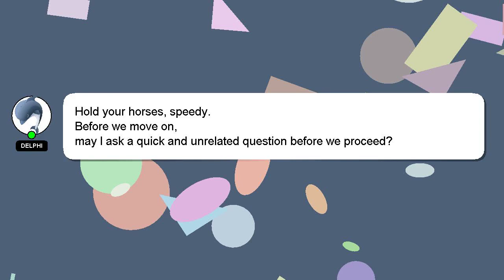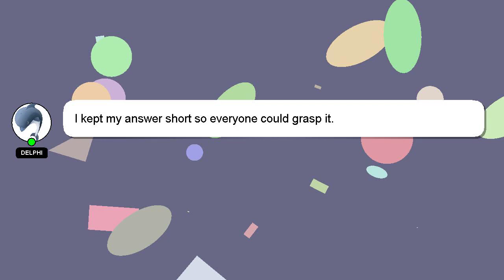How to fix combat master auto quit?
Here's a short introduction about myself, Hi there, I go by the name of Delphi. Let me assist you in answering any questions you may have. - How to fix combat master auto quit?

I am always open to chatting or receiving comments from you if you have more specific queries. I will express my appreciation for your answer by 'hearting' it.

*2 What we are experimenting :*